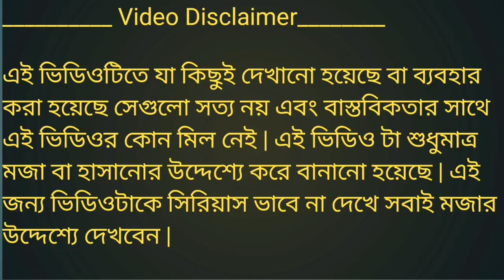মোদিজী আজকে রেগে গেলেন || Hasina Modi Funny Video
__________ Video Disclaimer________